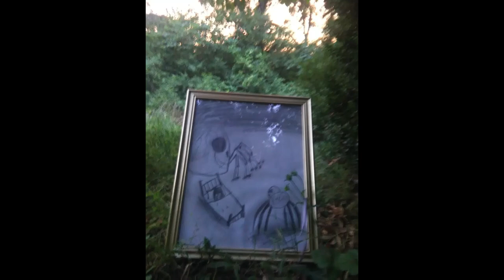Gaslight Groovin' - Wall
My beloved,
Wouldn't it be better
If you paid by the letter
For everything you didn't say?
Would it have mattered
It you hadn't scattered
When I said to know your way?